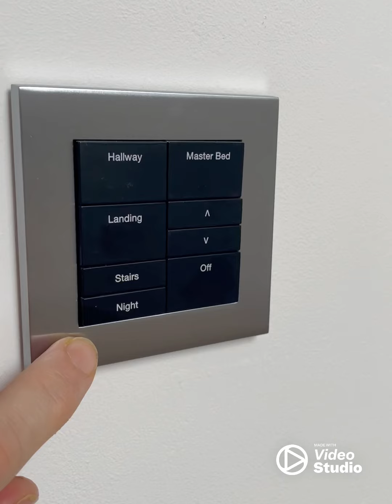How to light your house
A quick walk around video showing some great lighting design ideas.

LED tape lighting.
Colour changing lights.
Home automation.
Wall wash and feature lights.
Low level inset guide lights.
Bedroom lighting.
Media walls and statement fires.
Indirect lighting.
Baffled downlights.
Feature pendant lights.

If you want to create a beautiful lighting design and like any of the lighting in this video please come and visit our showroom and schedule a meeting with our multi award winning lighting designer.